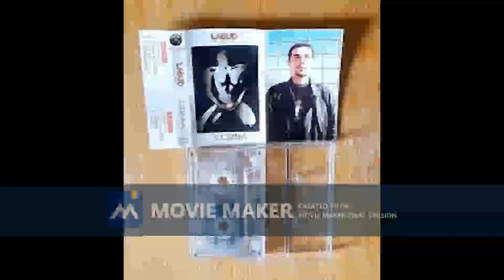LABUD PETRICEVIC Gdje si nocas 1997